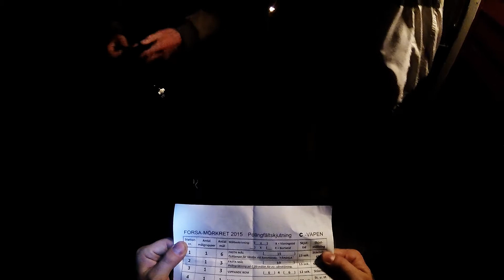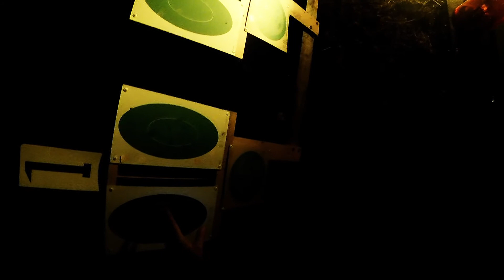Springskytte + Forsamörkret 2015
Guldmärkestagning i springskytte, Vikstaberget 150929

Forsamörkret, mörkerfältskjutning, Vikstaberget 151002
Vapenklasser C+R